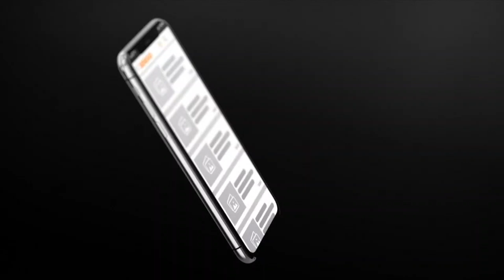Bonus Guew wu Senego à mourir de rire